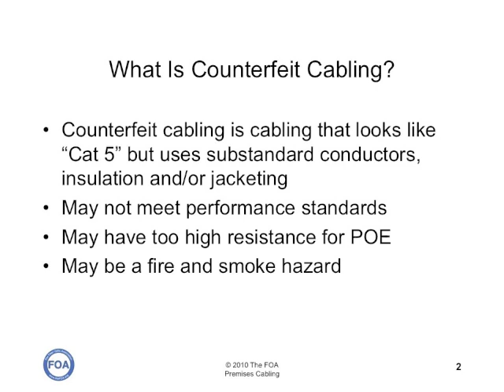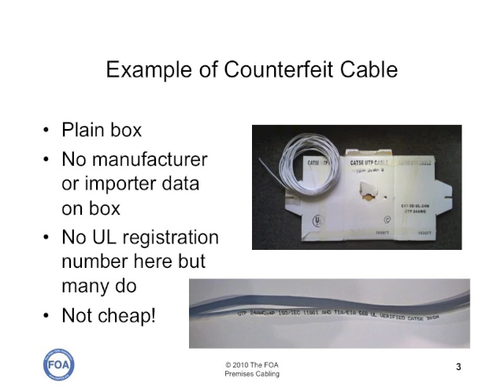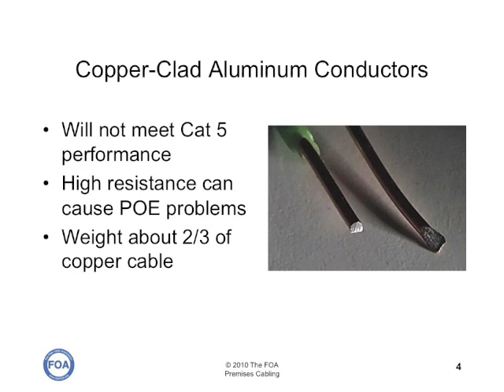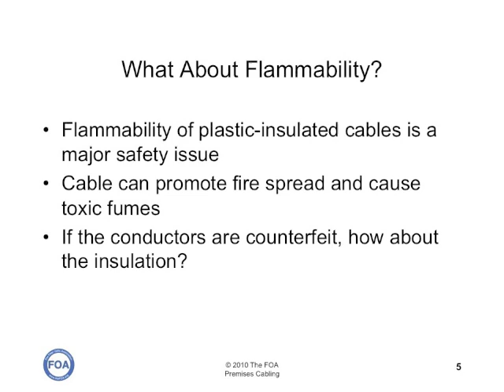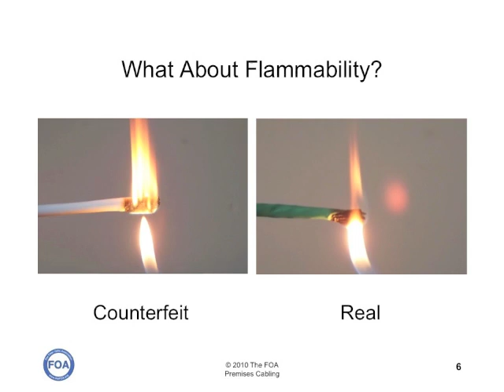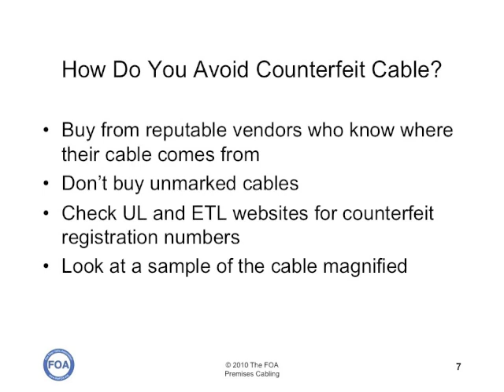Premises Cabling Lecture 11: Counterfeit Cables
Counterfeit "Cat 5" cables have been sold in the US and elsewhere around the world. There are serious problems with these cables regarding electrical performance and safety issues associated with flammability of cheap plastic insulation.
In this video, we will take a look at a counterfeit cable and see how to identify it. We will also see what happens when we try to burn it.